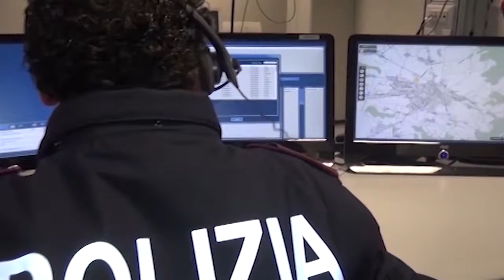Armi in casa e hashish nascosto nel frigo, arrestato 25enne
In frigo hanno trovato un panetto di hashish, oltre che un bilancino di precisione e materiale per il confezionamento delle dosi. Ma non solo, sempre in casa aveva anche una collezione di armi, non regolarmente denunciate, tra cui una catana giapponese.
E' così finito agli arresti domiciliari un 25enne, accusato di detenzione ai fini di spaccio di sostanze stupefacenti.
Si tratta di uno dei risultati dell'operazione ribattezzata “alto impatto”, una serie di controlli per contrastare e prevenire sul territorio il fenomeno dei reati predatori commessi in danno delle aziende orafe.